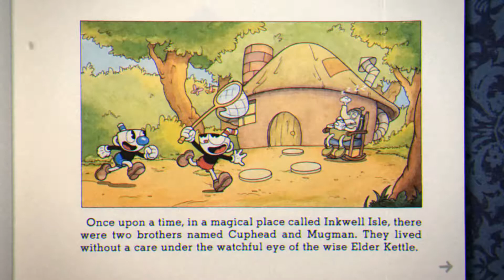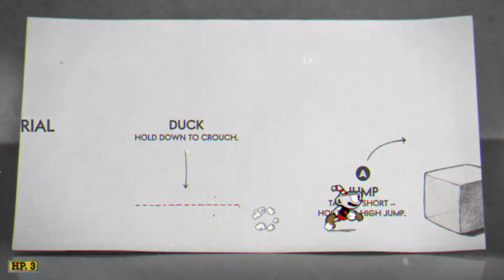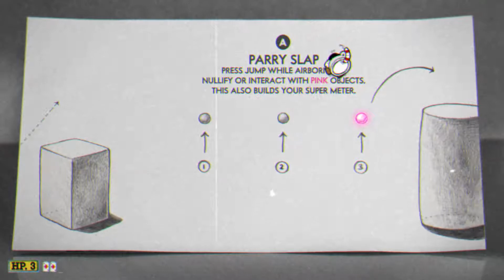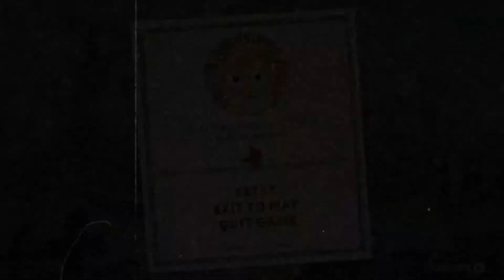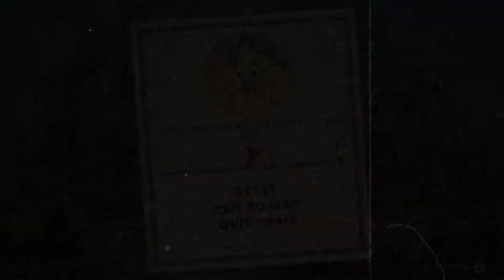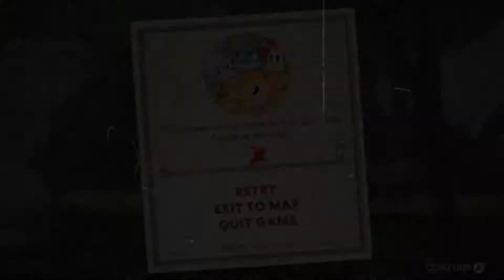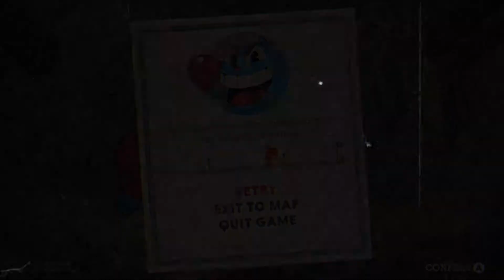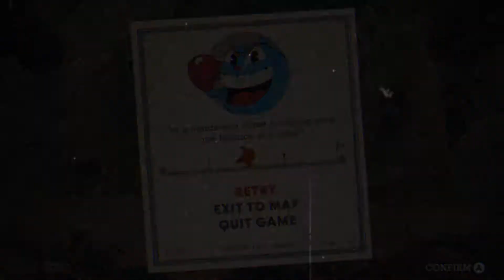Cuphead #1 - Easy Peasy!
Man, this game is easy as shiz. No idea what everyone is complaining about :P